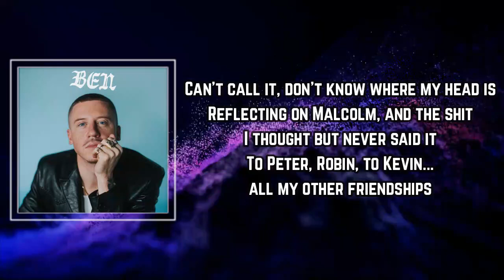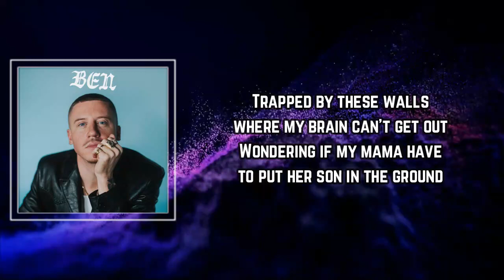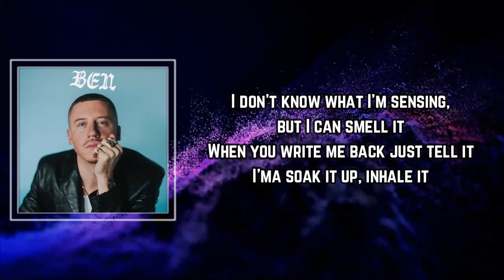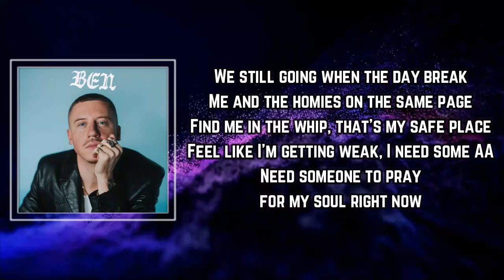FAITHFUL Lyrics - MACKLEMORE FT NLE CHOPPA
FAITHFUL by MACKLEMORE
Album: BEN (2023)

FAITHFUL Lyrics:

tro: Macklemore]
Feel like I'm running out of time and the sun won't shine forever, forever
I got my mind on my money and my money, man, fuck it, whatever, whatever
Sometimes I wake up on the wrong side, I don't even feel like gettin' up
But this depression on my brain, hope it change, but the rain ain't lettin' up

Can't call it, don't know where my head is
Reflectin' on Malcolm and the shit I thought, but never said it
To Peter, Robin, to Kevin, all my other friendships
That could havе, would have, should have, and then thеy ended
I isolate between happiness and hopeless
Know what makes it worse? Still wanna get loaded
Sometimes I feel like I can't control my choices
And something takes over and I can't turn off the voices
Sittin' with these thoughts, can't escape 'em, can't run
Got some bullets in the dresser as I polish my gun
They say a day clean is a day won
But I'm holdin' on, prayin' to a god abandoned
Zonin' on the couch, starin' at my daughters
Know there's a pill in this house that I'm obsessin' about poppin'
Reservations talkin', the push and pull of the conscience
When the Percs don't work, Xannies won't calm me down
Not enough liquor in the bar, weed growin' in the ground
Trapped by these walls where my brain can't get out
Wonderin' if my mama have to put her son in the ground

[Chorus: Macklemore]
We still goin' when the day break
Me and the homies on the same page
Find me in the whip, that's my safe place
Feel like I'm gettin' weak, I need some AA
Need someone to pray for my soul right now
Everything's looking gray and there's no white clouds
I don't know what to say, I got nothin' to write down
On my knees questioning God like, "Why now?"
I'm lost, but I'm found again

[Bridge: Macklemore]
I'm up all night, I toss and turn
I love my life, I got concerns
I've been through Hell on some FML
It's just as well, I might lose it
I need some light, I need some air
I might be broken, I need repair
Don't got the answers, think I'm confused
I asked myself, "Who are you?"

I need you right now Mack to wake up more than ever
Ain't no more weed, alcohol, and poppin' pills, et cetera
I know these days gettin' rough, but they get better
It's a cold world, let's go to the Gucci store for a sweater
Feel it deeply in my heart you need this letter
So I pour my feelings out to you before I go and mail it ('Fore I mail it)
I don't know what I'm sensin', but I can smell it
When you write me back, just tell it, I'ma soak it up, inhale it (Inhale it)
Heard you got a daughter, well, I got one too
And she too beautiful, barely see her too (See her too)
Do you hug her and tie her shoes?
Is she reflectin' of you and got a smile that bloom? (Bloom)
Before you load that gun and shoot
Just know that she be needin' you, the best version of you too (Bah)
I would write more, but my day about to break
We can meet up face-to-face, just let me know if that's okay

I KNOW
Macklemore
MANIAC
Macklemore
DAY YOU DIE
Macklemore

[Chorus: Macklemore & NLE Choppa]
Find me in the whip, that's my safe place (That's my safe place too)
Feel like I'm gettin' weak, I need some AA (I need some AA)
I don't know what to say, I got nothin' to write down (Nothin' to write down too)
On my knees questioning God like, "Why now?" (Why?)

FAITHFUL
FAITHFUL MACKLEMORE
MACKLEMORE FAITHFUL
FAITHFUL Lyrics
FAITHFUL Lyrics MACKLEMORE
MACKLEMORE FAITHFUL Lyrics
FAITHFUL By MACKLEMORE
FAITHFUL to MACKLEMORE
MACKLEMORE to FAITHFUL
MACKLEMORE Songs
MACKLEMORE New Song
Lyrics to FAITHFUL